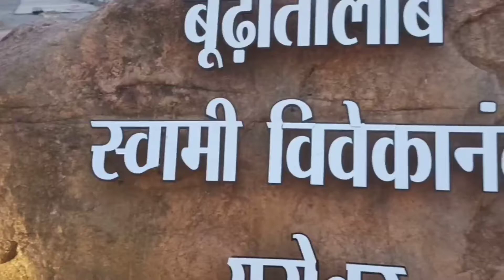बूढ़ातालाब स्वामी विवेकानंद सरोवर रायपुर।Budhatalab Vivekanand Sarowar Raipur Chhattisgarh।DK0411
जय जोहार दोस्तो आज मैं लेकर आया हु फिर से छत्तीसगढ़ रायपुर की खूबसूरत जगह जो कि शहर की बीच में स्थित है यह जगह शाम को घूमने फैमिली के एंजॉय और काफी सारी एक्टिविटी यह पर है जिसे आप एंजॉय कर सकते है

Budhatalab swami vivekanand sarowar Raipur
vivekanand sarowar Raipur
budhatalab Raipur Chhattisgarh
budhatalab view attraction raipur
view point budhatalab Raipur
रानीसगर talab rajnadgaon
Blue water talab rajnadgaon
rani sagar rajnandgaon